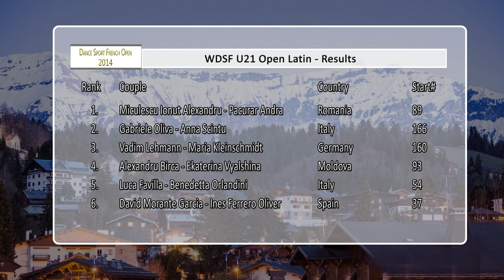DSFO Megeve 2014 | U21 LAT | Final Jive | Gabriele Oliva & Anna Scintu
Final of the WDSF U21 Open Latin at the Dance Sport French Open 2014 in Megeve/France, from 11th to 13th of April.